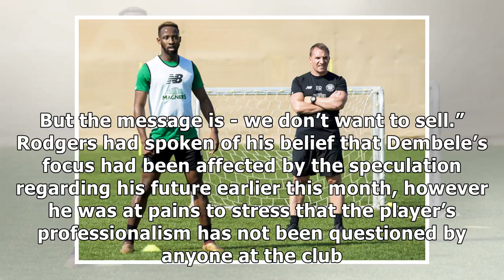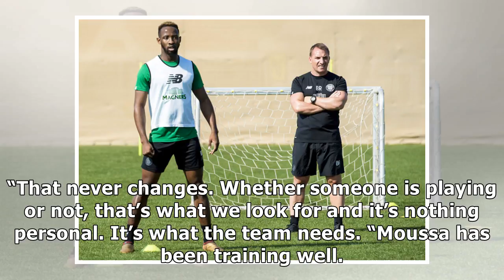Celtic turn down bid for striker Moussa Dembele with Brendan Rodgers expecting him to stay beyond t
Celtic turn down bid for striker Moussa Dembele with Brendan Rodgers expecting him to stay beyond transfer window